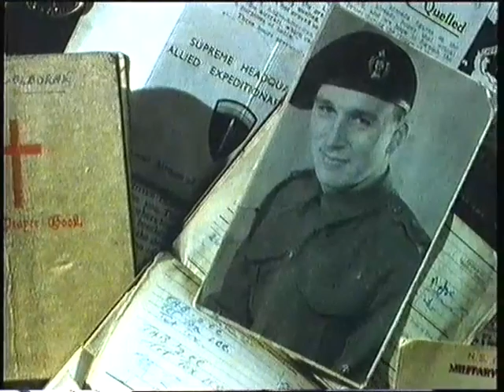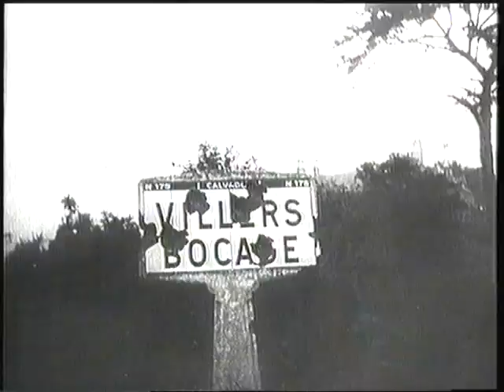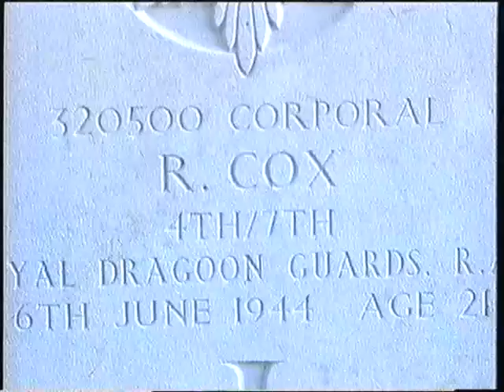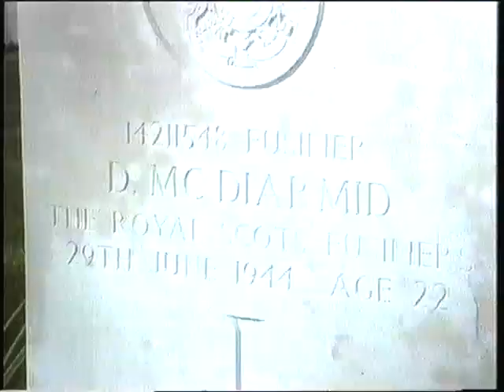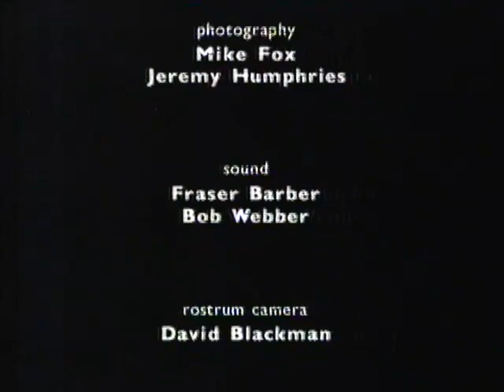D-Day: The Battle for Normandy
"Casualties to the Germans were insignificant. The wreckage to Caen was, of course, considerable. So it could not be called a success", admitted the late Sir Charles Richardson, then a brigadier on General Montgomery's staff, about the desperate British and Canadian attempts to capture the French town in 1944. Tens of thousands of Allied and German troops and thousands of French citizens died before the German army was effectively destroyed in France. In the process many of Normandy's historic towns and villages were destroyed too. The conclusion of Charles Wheeler's two-part documentary tells the story of the bloody campaign to liberate western Europe as experienced by those who fought on both sides.
6/6/1994
Featuring
Serg-Maj Jack Carr
Capt Alaistair Bannerman
L-Crpl Heino Vopel
Capt Alistair Morrison
Serg Reginald Cox
L-Crpl Patrick Hennessey
Trooper Roy Willets
Capt Wilfried Schwartz
Serg William Partridge
Nurse Brenda Fuller
Capt Leslie Temple
Serg Leonard Daniels
L-C Terence Otway
Pvt William Ward
Andre Heintz resistance fighter
Frank Gillard WC
Bgdr Charles Richardson
Cprl Kenneth Tout
Ltn Helmut Krebs
Col Hans Von Luck